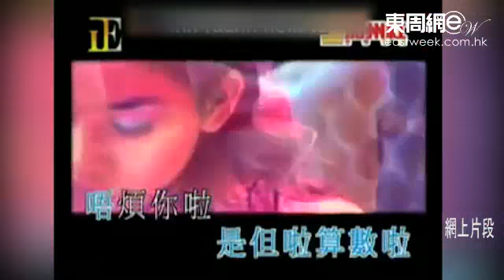李彩華10月性感開騷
已十多年沒在香港電視上獻唱的李彩華（Rain），前晚獲邀在《流行經典50年》演唱，她表示將於10月在麥花臣場館舉行演唱會。到時她更會以魚網、黑絲上陣，更明言性感程度跟沒穿沒分別，笑言是為藝術犧牲。